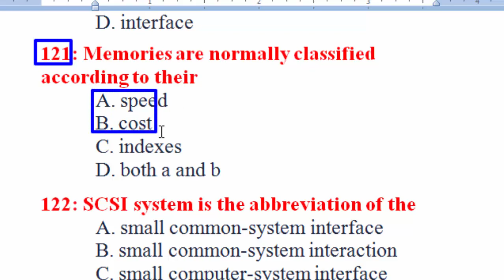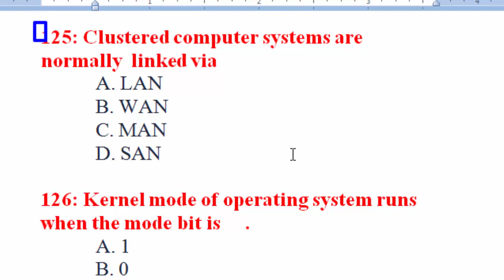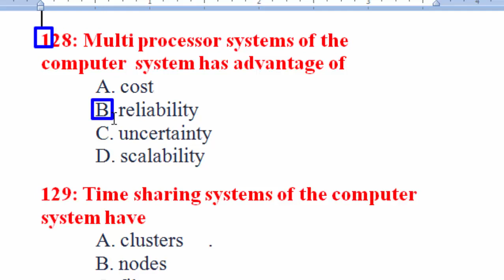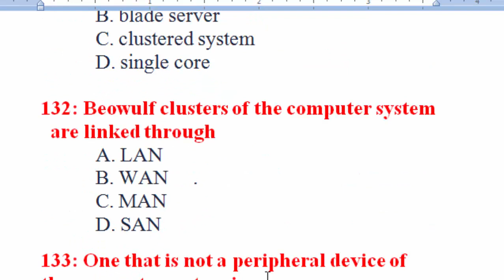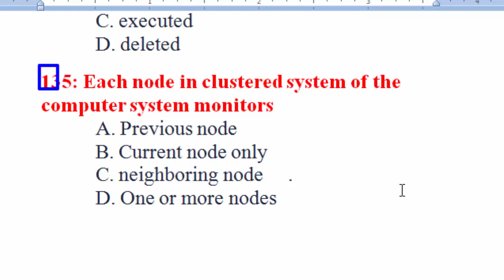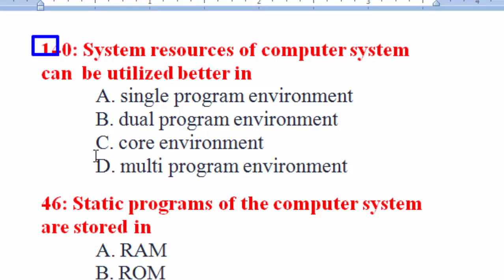Operating System MCQs 600+ | Most repeated Operating system 600+ MCQs : Part - 07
Operating system repeated MCQs
Most wanted Operating system MCQs

OPERATING SYSTEM
OS MCQQS
OSMCQS
PPSCMCQS
PPSC MCQS
FPSC MCQS
PPSC
FPSC
Subject Specialist SS
Computer Science mcqs
Information Technology mcqs
process mcqs
important process mcqs
121: Memories are normally classified  according to their
A. speed
B. cost
C. indexes

122: SCSI system is the abbreviation of the
A. small common-system interface
B. small common-system interaction
C. small computer-system interface
D. small computer-system interaction

123: One megabyte memory storage  in the form  of bytes is equal to
A. 1024 bytes
B. 1024² bytes
C. 1024³ bytes
D. 1024⁴ bytes

124: Multi-processing systems of the  computer system are of
A. 2 types
B. 3 types
C. 4 types
D. 5 types

125: Clustered computer systems are  normally  linked via
A. LAN
B. WAN
C. MAN
D. SAN

126: Kernel mode of operating system runs  when the mode bit is     .
A. 1
B. 0
C. x
D. undefined

127: Kernel mode of the operating system is  also called
A. user mode
B. system mode
C. supervisor mode
D. Data mode

128: Multi processor systems of the  computer  system has advantage of
A. cost
B. reliability
C. uncertainty
D. scalability

129: Time sharing systems of the computer  system have
A. clusters     .
B. nodes
C. file system
D. Data Blocks

130: One megabyte memory storage in  the form  of bytes is equal to
A. 1024 bytes
B. 1024 kilo bytes
C. 1056 bytes
D. 1058 kilo bytes

131: One that is not a type of multiprocessor  of  the computer system is
A. dual core
B. blade server
C. clustered system
D. single core

132: Beowulf clusters of the computer system  are linked through
A. LAN
B. WAN     .
C. MAN
D. SAN

133: One that is not a peripheral device of  the  computer system is
A. keyboard
B. mouse
C. printer
D. register

134: Instructions that are requested by the  system are first
A. fetched
B. decoded
C. executed
D. deleted

135: Each node in clustered system of the  computer system monitors
A. Previous node
B. Current node only
C. neighboring node     .
D. One or more nodes

136: A bit that selects the mode of the  operating system is called
A. kernel bit
B. user bit
C. mode bit
D. system bit

137: Process synchronization of programs is  done by
A. input
B. output
C. operating system
D. memory

138: After fetching an instruction, the  computer performs
A. Storage
B. Decoding
C. Execution
D. Evaluation     .

139: More devices can be connected to  computer system through
A. buffers
B. interrupt
C. registers
D. controllers

140: System resources of computer system  can  be utilized better in
A. single program environment
B. dual program environment
C. core environment
D. multi program environment